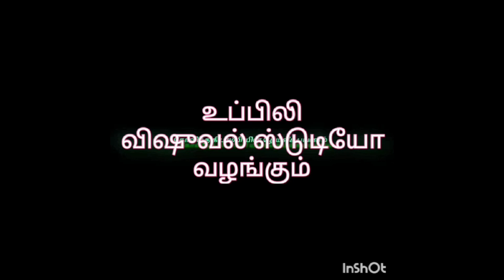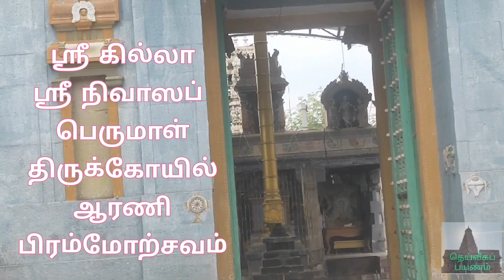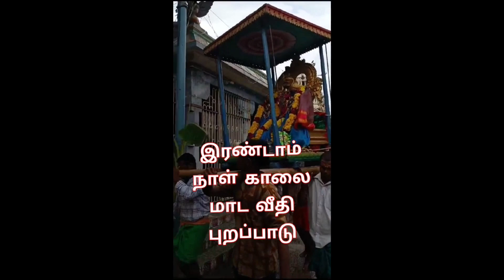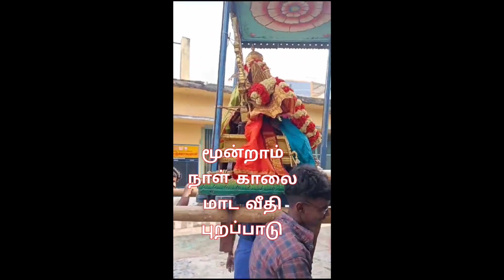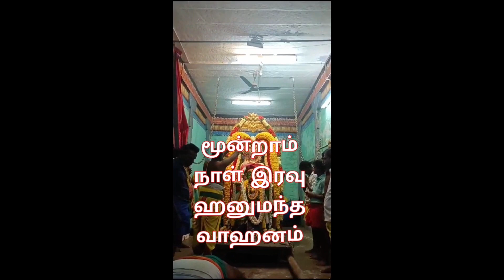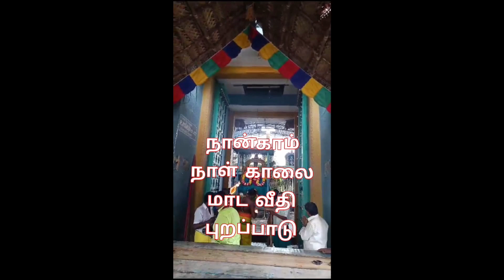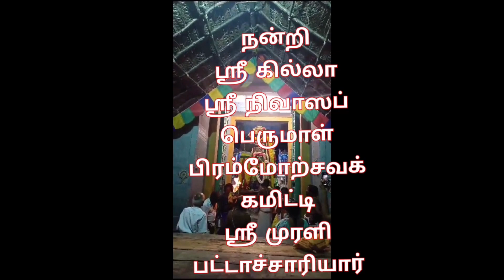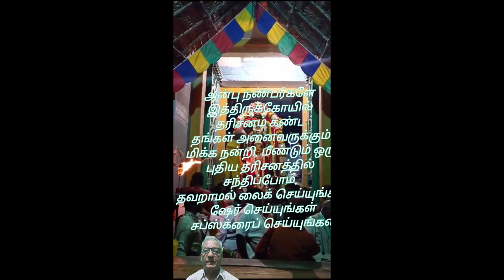Sri Killa Srinivasa Perumal Temple Arani Brammorchavam